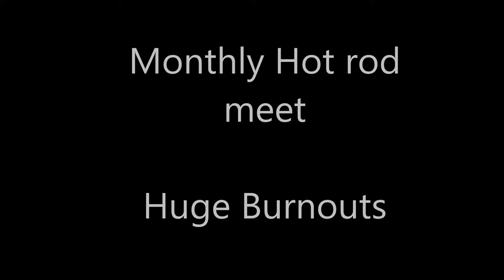Hot Rods: Massive Burnouts